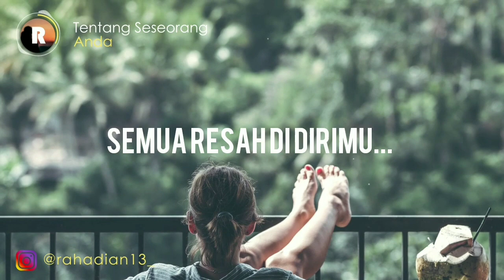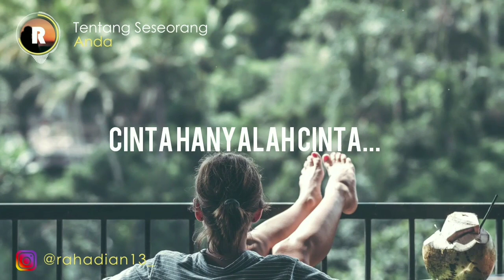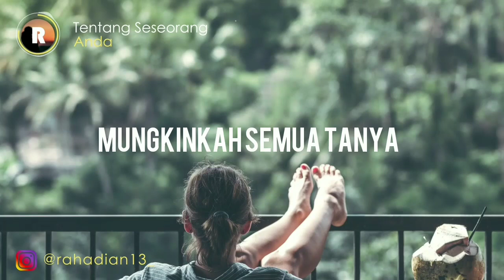Anda - Tentang Seseorang 🎵 || Cover By Nabiella Piguina, Andri Guitara [ Lyrics HD ]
✔ SUBCRISE MY CHANNEL